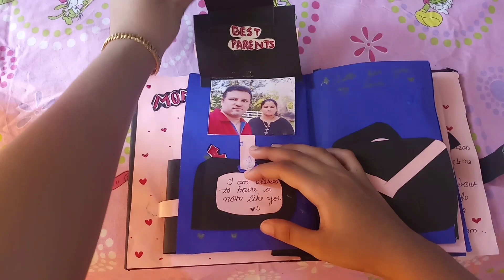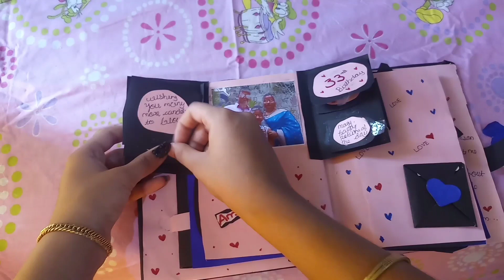Scrapbook book for mom...flip through.....❤❤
scrapbook book for mother's birthday day